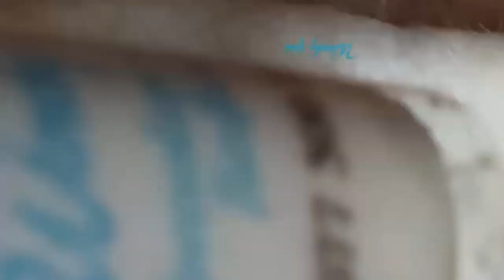Finally you will end your problems with Nasa #1650